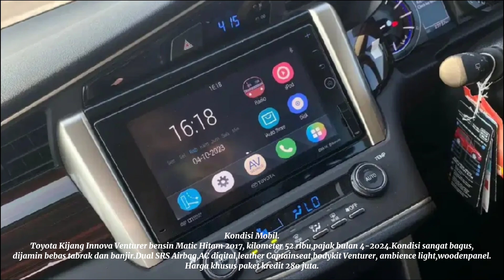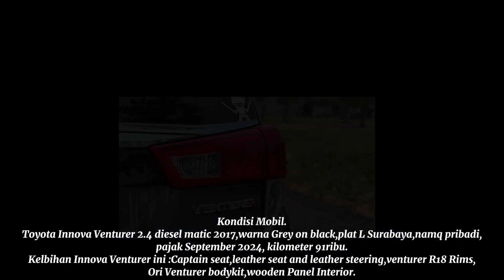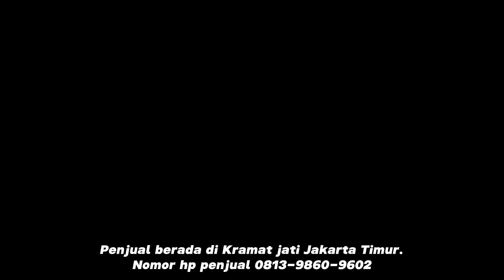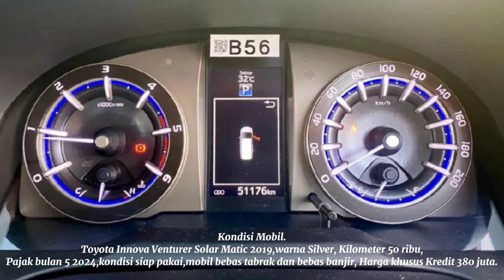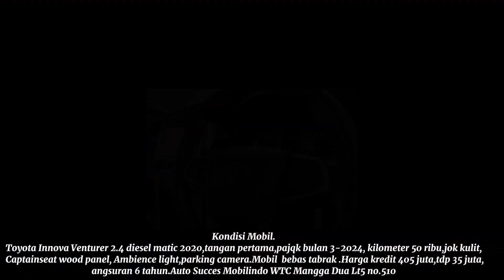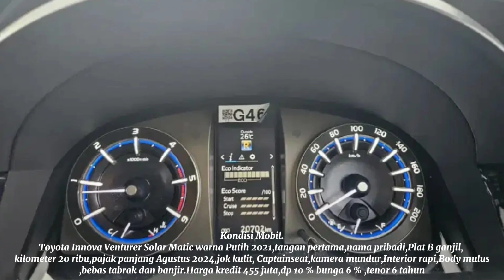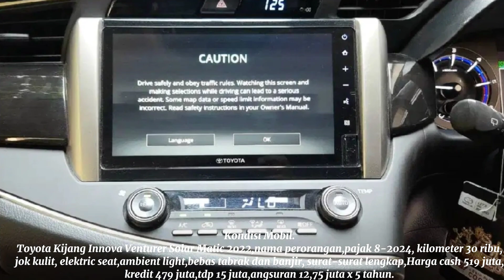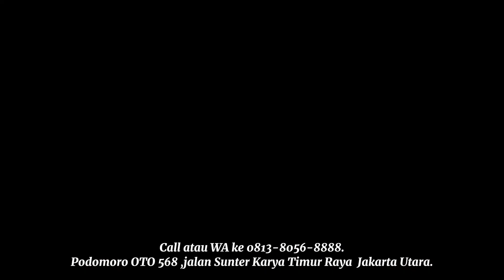HARGA TOYOTA KIJANG INNOVA VENTURER ||2017,2018,2019,2020,2021,2012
Harga Toyota Kijang Innova Venturer,2017,2018,2019,2020,2021,2022.
Informasi harga mobil bekas Toyota Kijang Innova Venturer,bensin dan Solar.

Jika berminat dengan mobil bisa menghubungi penjual langsung melalui link yang ada di bawah ini.

1.Toyota Kijang Innova 2.0 Venturer bensin Matic 2017.Harga 280 juta.
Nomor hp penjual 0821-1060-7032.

2.Toyota Kijang Innova 2.4 Venturer Solar Matic 2017.Harga 369 juta.
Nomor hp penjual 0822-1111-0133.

3.Toyota Kijang Innova 2.0 Q Venturer bensin Matic 2018.Harga 340 juta.
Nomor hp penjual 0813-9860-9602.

4.Toyota Kijang Innova 2.4 Venturer Solar Matic 2018.Harga 379 juta.
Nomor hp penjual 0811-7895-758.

5.Toyota Kijang Innova 2.0 Venturer bensin matic 2019.Harga 338 juta.
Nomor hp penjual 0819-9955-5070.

6.Toyota Kijang Innova 2.4 Venturer Solar Matic 2019.Harga 380 juta.
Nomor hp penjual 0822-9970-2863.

7.Toyota Kijang Innova 2.0 Venturer bensin Matic 2019.Harga 330 juta.
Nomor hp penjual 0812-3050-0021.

8.Toyota Kijang Innova 2.4 Venturer Solar Matic 2020.Harga 405 juta.
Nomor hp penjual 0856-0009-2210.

9.Toyota Kijang Innova 2.4 Venturer Solar Matic 2021.Harga 455 juta.
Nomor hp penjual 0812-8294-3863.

10.Toyota Kijang Innova 2.4 Venturer Solar Matic 2022.Harga 479 juta.
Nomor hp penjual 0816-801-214